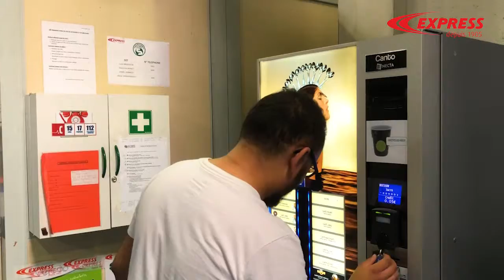Heureux comme un stagiaire chez Guilbert Express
Yassine nous décrit ici son intégration et les grandes phases de son stage de 6 semaines chez Guilbert Express.
Vous êtes séduit .e ? Faites comme lui !